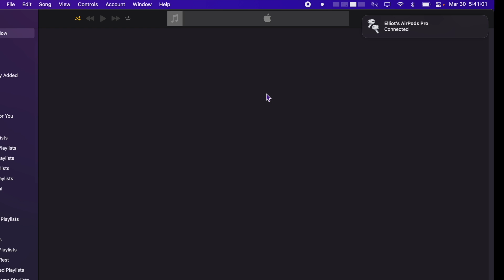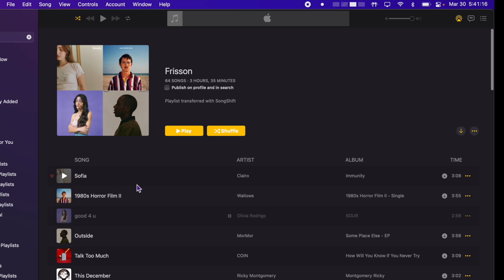AirPods Pro Replaceable Silicon Tips Unboxing